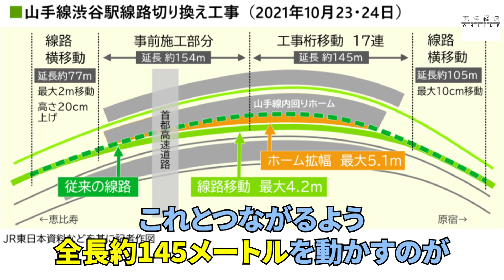山手線2日間運休｢渋谷駅大工事｣何をどう変えた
2021年10月22日の終電から25日の始発までの間、JR山手線内回り電車の池袋―新宿―大崎間が止まってしまいました。

2019年11月も「高輪ゲートウェイ駅」開業に向けて品川駅の線路切り換えを実施しましたが、山手線がストップしたのは14時間でした。

今回は丸2日間にわたる運休です。どんな工事が行われたのでしょうか？

▼東洋経済オンラインで配信した元記事はこちら

出演：中島未麗歌（東洋経済オンラインYouTubeチャンネルリポーター）
サムネイルデザイン：小澤麻衣（東洋経済新報社　メディア開発部）
サムネイル写真撮影：今井康一